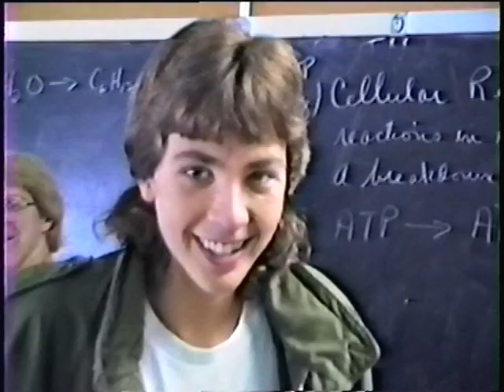1988-1989 Mercer County High School Part 1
Scene containg Eric Davis and Cliff Proctor at Mercer County High School in Harrodsburg KY Kentucky.  First year of teaching Biology. Parkland Middle School Hylton NASA silver Spring Wheaton Washington-Lee H.S. Arlington VA Virginia Florida space astronaut moonwalker Dale City Gar-Field MCHS Co.